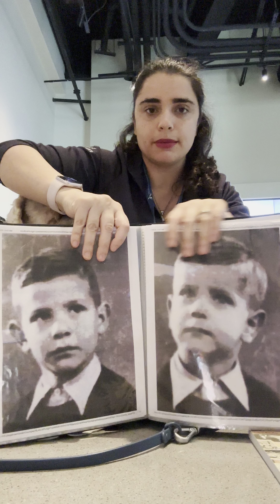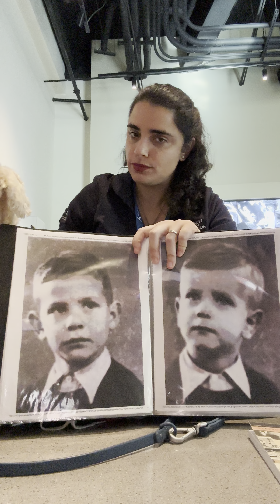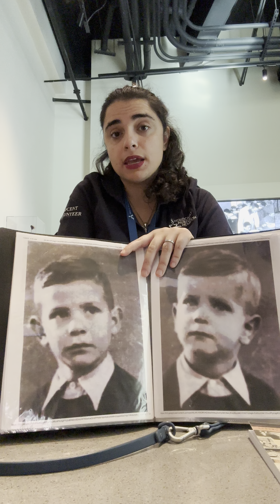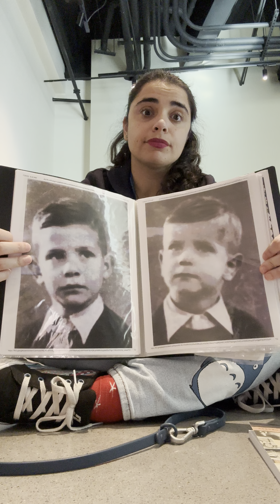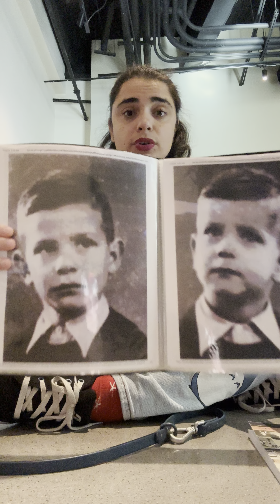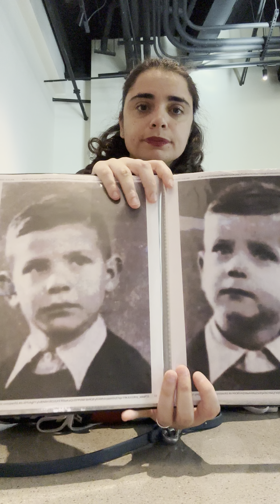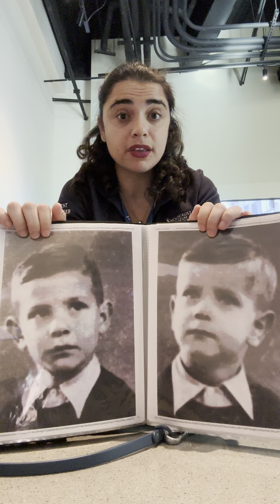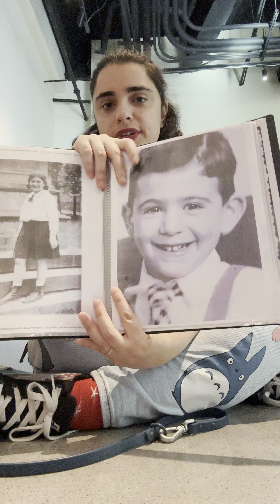Youth Chats : Jan-Peter and Thomas Pfeffer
We're talking about brothers Jan-Peter and Thomas Pfeffer